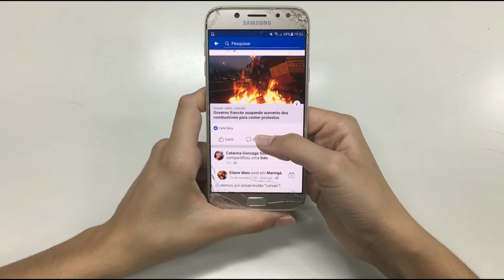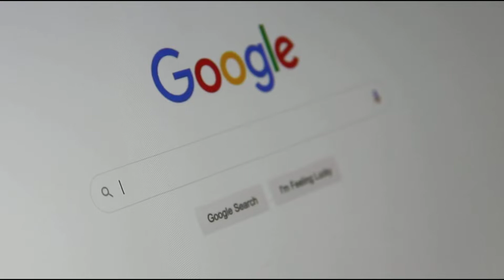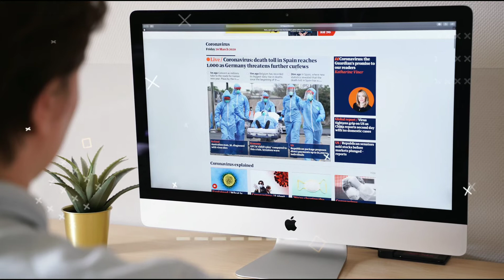🔴ये हे दुनिया का सबसे छोटा Computer🔥World's Smallest Computer||fact 30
About the video-This is about daily fact and general knowledge

Cover topic -1,fact about world's smallest computer
2,fact about medicine
3,fact about internet
4,fact about Octopus
5,fact about insect
6,fact about Nauru
7,fact about Turkmenistan
8,fact about peepal tree
9,fact about rat
10,fact about Platinum

Note-This video is only Education and Entertainment purposes only.